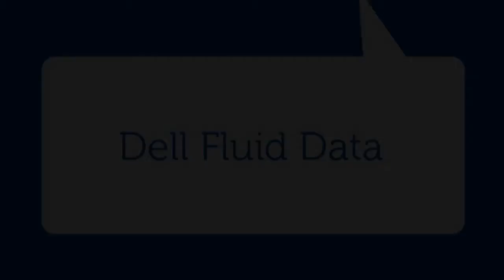Dan Marbes, Associated Bank | Dell Storage Forum 2012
The Cube - Dell Storage Forum 2012 - Dan Marbes, Associated Bank, with Dave Vellante and Stu Miniman
Dan Marbes, Discipline Lead – Systems Engineering for Associated Bank, has been going to the Dell Storage Forum “since it was the Compellent C-Drive conference in Minneapolis. I’ve been to them all.”

In the process, he said in an interview in the SiliconAngle Cube from the Dell Storage Forum 2012 in Boston, he has seen the technology grow and prosper (full video below).

“For me last year was a chance to see what Compellent’s acquisition by Dell meant. There was a little trepidation in ‘Okay, you’ve gobbled up this intellectual property, what are you going to do with it?’ It’s a little exciting to come back a year later and see all the integration points.”

Associated Bank is a full-service financial institution serving Illinois, Wisconsin, and Minnesota with headquarters in Green Bay. It has two data centers and about 300 remote sites. It has been a Compellent customer since 2006, and in that time it’s storage has grown from a single 3 Tbyte array to 12 arrays with a total aggregate capacity of about 12 Petabytes, driven in large part by the explosion of unstructured data and compliance requirements.

Associated Bank was first attracted to the then startup storage vendor in 2006 because of its basic approach to system design, Marbes said. “The fundamental tenant of the product when it was first designed was ‘Tell us what you want from a storage product and we will design the product you need.’ Looking at that product I saw that I no longer have to manage tiering, I no longer have to manage spindle count.”

That advanced automation has carried through to today. “Even today at the scale of storage we have, I only have four engineers with access to the system, and managing storage is not anybody’s full-time position.”

Associated still uses a traditional block storage/file sharing architecture and basically lets the system manage both structured and unstructured data automatically. Marbes sees that changing soon, possibly to an object-based architecture using Dell DXP/SharePoint-based system to improve metadata tracking.

He is also excited about the Exanet integration with Compellent that is about to be released with the promise of the addition of Ocarina compression in the near future. “It seems like a much smarter way to manage data at scale.”

Although all of the bank’s storage is Compellent, HP, rather than Dell, is its main server provider, and its networking is Cisco. This creates complications as all three vendors move aggressively into competing converged architectures. However, so far Associated is not interested in moving to any of those architectures. “I don’t know that at this point we’ve seen enough of a value proposition from any one vendor that would convince us to forgo the investment we have in our existing relationships.“

In any case, he says, the bank’s IT philosophy is to find the right solution that provides the greatest business value for its server, storage, and networking needs and find or build its own middleware to integrate those solutions. That middleware can provide the bank with competitive advantage, which is another reason to stay with this strategy.